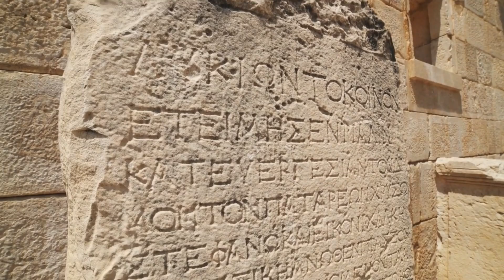Has There Been any Prehistoric Civilization or E.T. Civilization on Earth beyond Human Civilization?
The continuous emergence of archaeological sites, artifacts, and mysterious phenomena seems to convey a message: human civilization is not the only one on Earth. Prehistoric civilizations, and even extraterrestrial civilizations, have appeared on Earth.